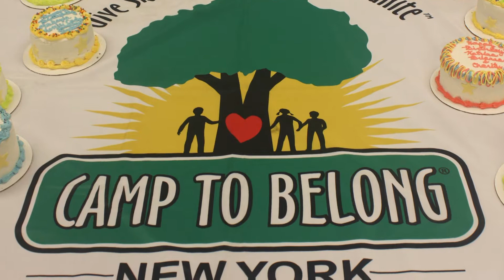2017 Champion for Children: Upstate Cakes for Kids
Northern Rivers Family of Services Champions for Children of the Capital Region, presented by GE.
May 10, 2017 | Renaissance Hotel Albany